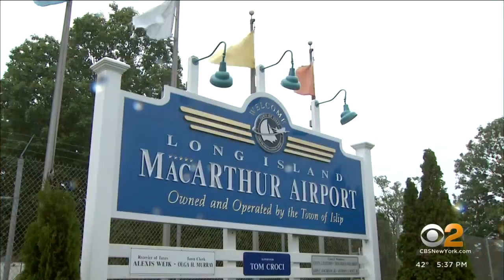NYS lists MacArthur Airport on Long Island as superfund site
New York state has listed MacArthur Airport on Long Island as a superfund site, citing significant chemical contamination in ground water.